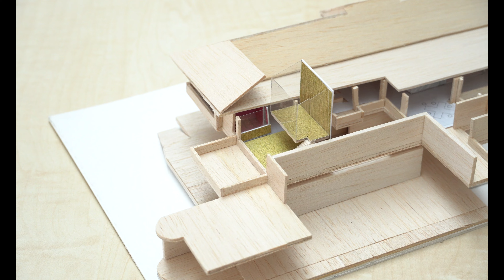ARKITEKTURA PEDAGOGIKOA, INON INOIZ IKUSI EZ DEN BEZALA (2023)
KONFIANTZAREN PEDAGOGIAK emandako MARKO TEORIKOAN oinarrituz, hainbat proiektu ari gara lantzen azken urteetan metodologia berritzaileen bidez. Momentu honetan, 6 urtetik gorako ikasleentzako 1.600 m koadrotik gorako espazioak diseinatzen ari gara eskarmentu handiko arkitekto talde batekin elkarlanean, ARKITEKTURA PEDAGOGIKOA oinarri harturik.

Hezkuntzan orain arte aintzakotzat hartu ez diren hainbat parametro kontuan hartuz, KALITATEZKO IKASKUNTZA-PROZESUA BIDERATZEA DUGU HELBURU.

ARKITEKTURA PEDAGOGIKOREN BIDEZ, ARKITEKTURA HEZKUNTZAREN BEHARRETARA EGOKITZEN DUGU, ETA EZ ALDERANTZIZ.